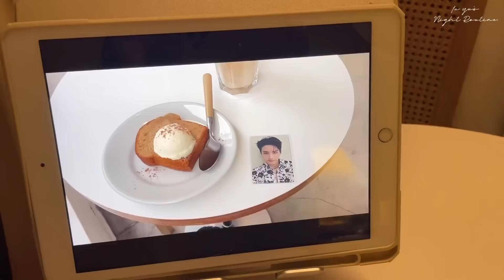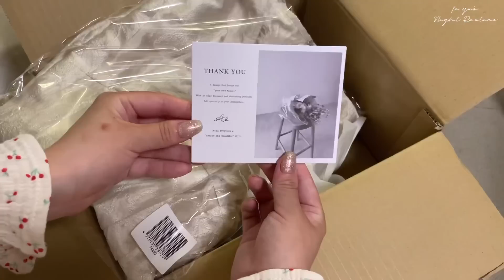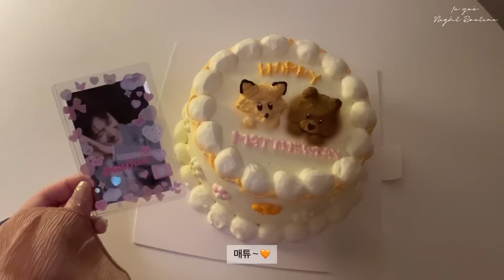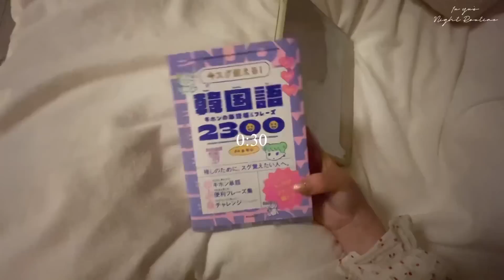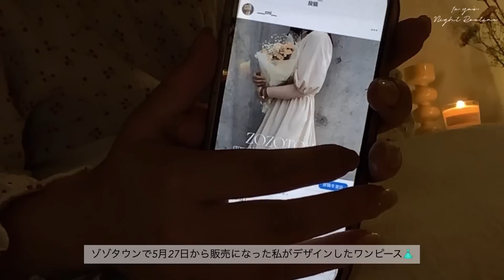【Night Routine】20代社会人のナイトルーティン🌛 推しに会う日の準備 | unboxing📦 夜の過ごし方🏠 sub:vlog 나이트루틴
みなさまこんばんは🌛
今日は久しぶりのナイトルーティンです☕️
推しに会う前の日ですが
大体いつもこんな感じで気ままに過ごしています🫶🏻

◽️sub channel
luishino 루이시노